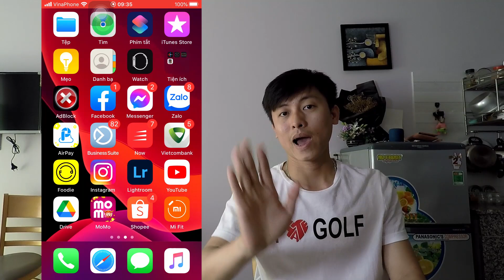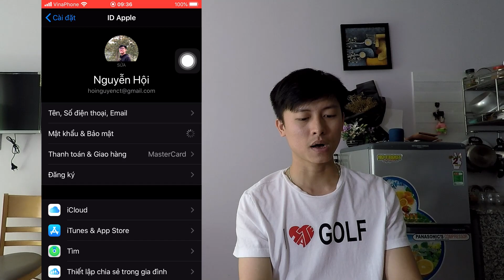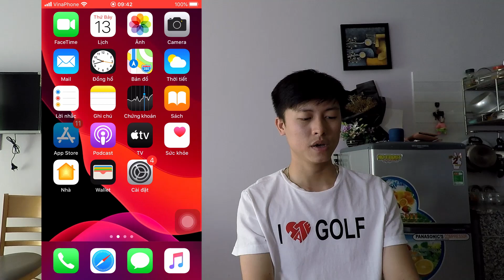Cách lấy lại mật khẩu icloud khi bị quên rất đơn giản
Clip này mình chia sẻ cách lấy lại mật khẩu icloud khi bị quên rất đơn giản
Nếu các bạn thấy clip hữu ích thì đừng quên like để cho mình động lực làm clip khác hay hơn.